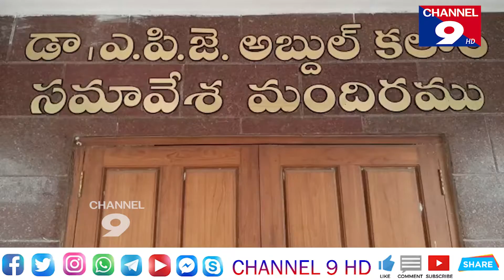ఓటర్లంతా ఓటు హక్కును వినియోగించుకోవాలి- కమిషనర్ దినేష్ కుమార్@Channel9hd